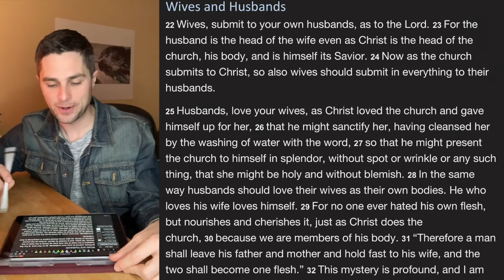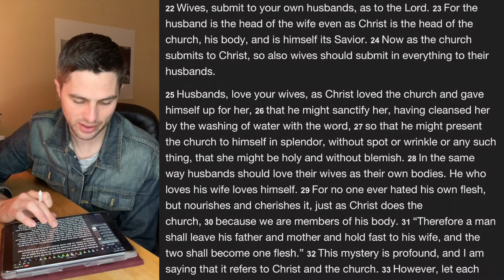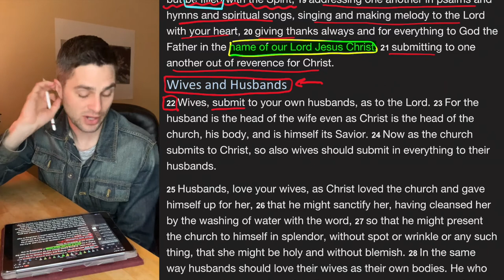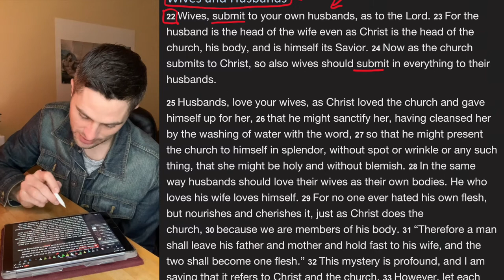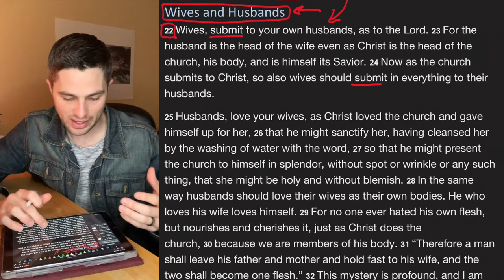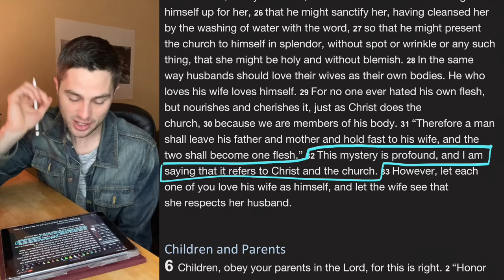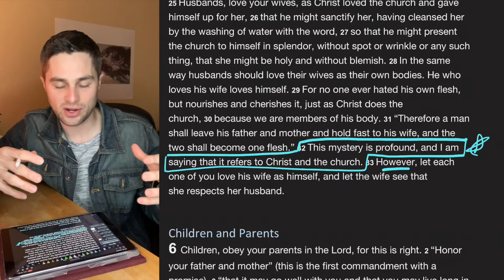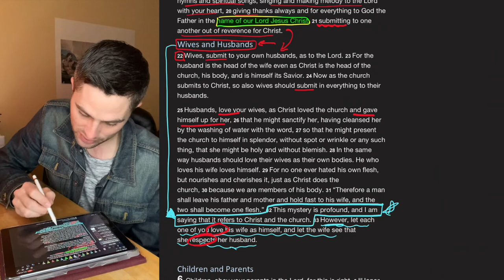Bible Time // Ephesians 5:22-33